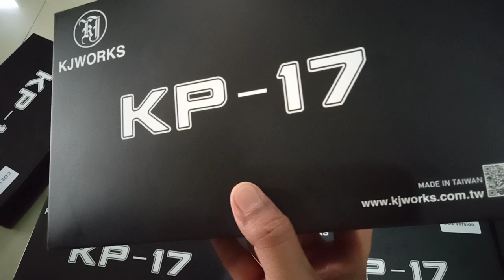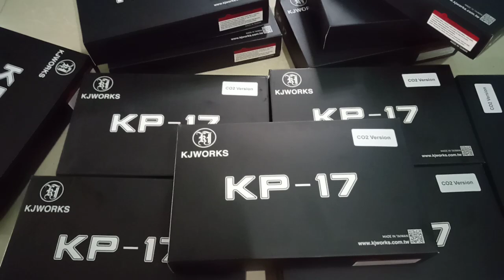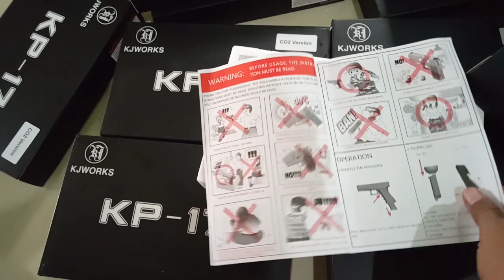KJW KP-17 / GLOCK17 BLOWBACK CO2 6MM..wa.081901760311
GLOCK17
BLOWBACK
CO2
CALL 6MM
METAL SLID

tanya2 sharing order lnjut wa 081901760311